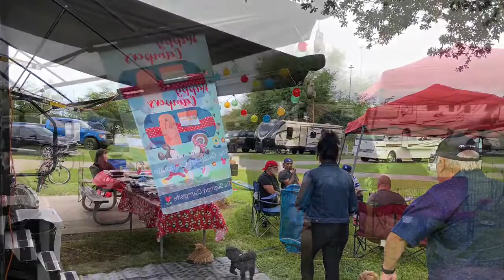QUÉ ES EL DÍA DE ACCIÓN DE GRACIAS? QUE CELEBRAMOS EL DÍA DE ACCIÓN DE GRACIAS?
El Cuarto Jueves de Noviembre se celebra en Estados Unidos y en Canadá el día de Acción de Gracias o El día de Thanksgiving, es un día donde se reúnen las familias y amigos a comer, dar gracias a Dios por todo lo bueno que han tenido y agradecer por la comida que nunca falte en tu mesa . Esta tradición es de muchísimos años, La historia dice unos Peregrinos llegaron a esa Zona de Massachusetts donde vivían unos aldeanos y recibieron a estos extranjeros que venían pasando hambre por muchos días , llegaron en condiciones Precarias y los Aldeanos los ayudaron y comieron por varios días , ahí aprendieron a hacer de todo y muchos más empezaron a Emigrar y los aldeanos e fueron y ese día fue declarado el día de dar Gracias a Dios por todo lo que nos brinda la vida , Salud , comida , trabajo y una linda Familia,
Espero les guste este vídeo es diferente ya que es en un Parque y las condiciones fueron casuales, Gracias por estar ahí y por seguirme un abrazo 🤗 y los espero el Sábado.